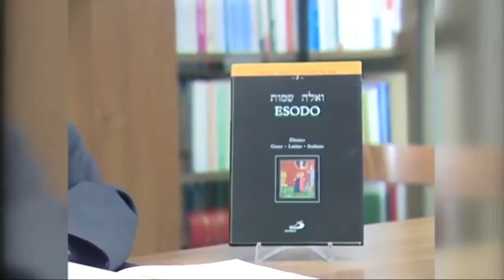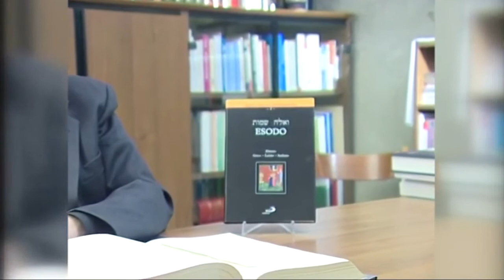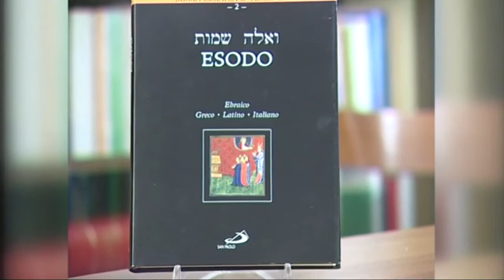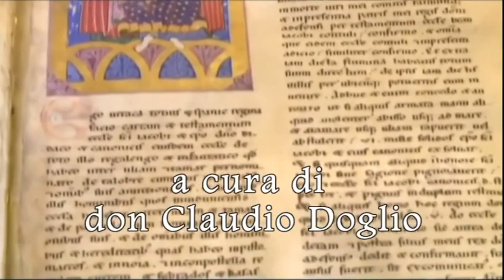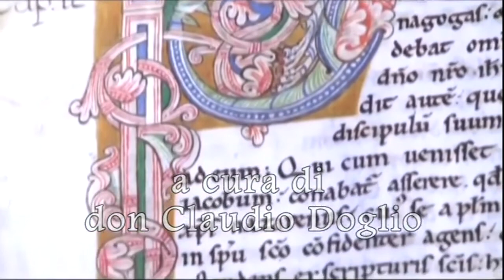Antiguo Testamento - 3. Introducción General – Éxodo – Levítico – Números - Doblado Español